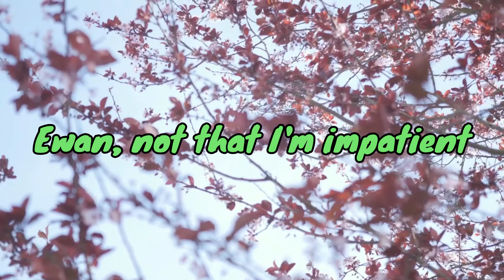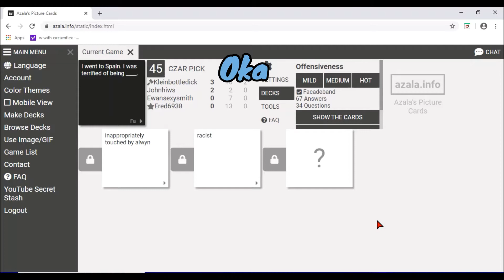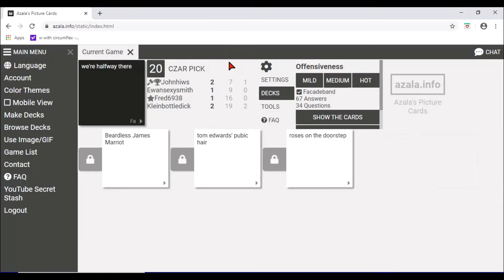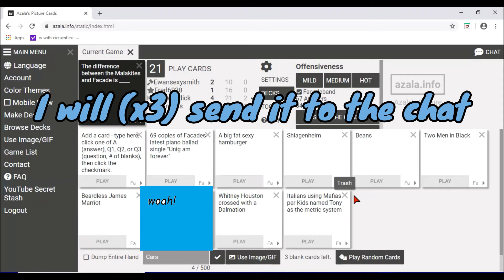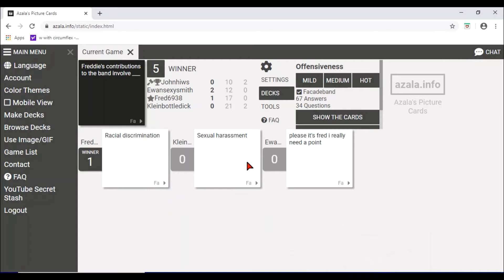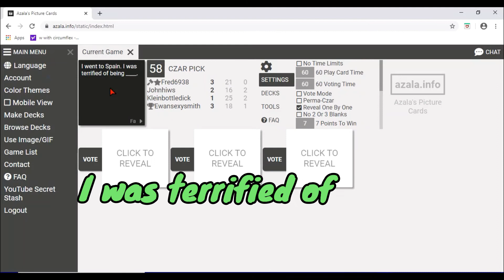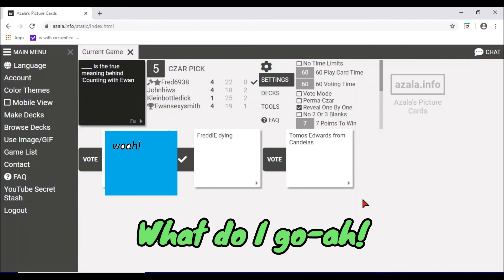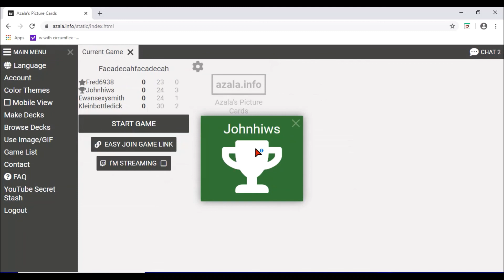Demo #1 but it's actually Cards Against Humanity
We played Cards Against Humanity and lost respect for each other

sorry if